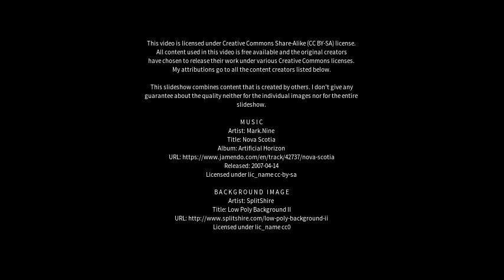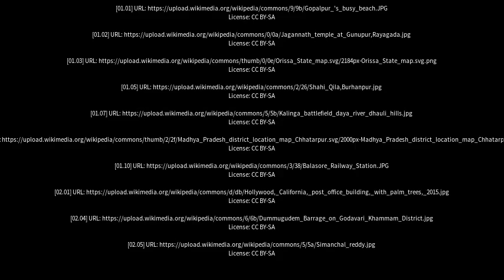Best places to visit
Best places to visit - Chatrapur (India) Best places to visit - Slideshows from all over the world - City trips, nature pictures, etc.